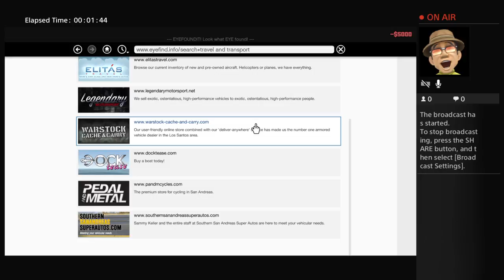biggdaddyytreyy's Live PS4 Broadcast